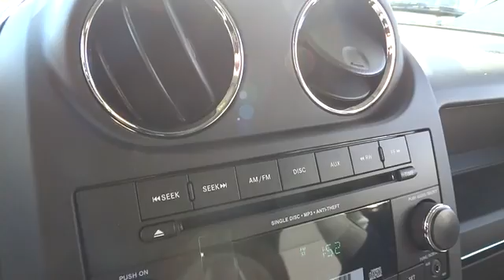2015 Jeep Patriot Santa Rosa, Petaluma, Marin, San Francisco, North Bay, CA FD178424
2015 Jeep Patriot

2727 Dowd Dr.

IPod/MP3 Input, Overhead Airbag, CD Player. EPA 30 MPG Hwy/23 MPG City! Sport trim. Warranty 5 yrs/100k Miles - Drivetrain Warranty; CLICK NOW!br /br /KEY FEATURES INCLUDEbr /iPod/MP3 Input, CD Player. MP3 Player, Privacy Glass, Child Safety Locks, Electronic Stability Control, Bucket Seats. br /br /EXPERTS RAVEbr /Great Gas Mileage: 30 MPG Hwy. br /br /WHY BUY FROM USbr /The new and pre-owned inventories at Lithia Chrysler Jeep Dodge of Santa Rosa are always stocked with a wide variety of Chrysler, Dodge and Jeep vehicles. The qualified sales representatives and expert auto technicians provide you with a straight forward, no hassle shopping and service experience every time. Come and meet us today at 2727 Dowd Drive; you can see everything our Santa Rosa, CA dealer has to offer! br /br /Fuel economy calculations based on original manufacturer data for trim engine configuration. Please confirm the accuracy of the included equipment by calling us prior to purchase. br /